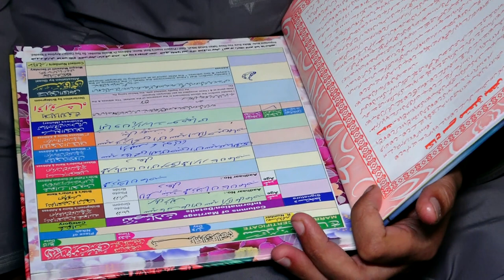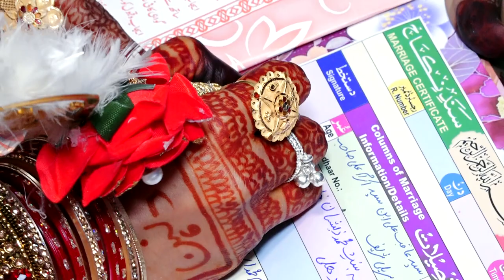aqib weds laiba part 4